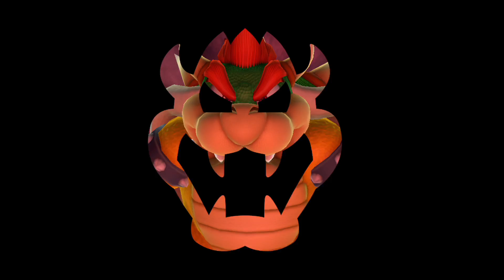Mario Party 10 - Haunted Trail (Master CPU) Waluigi, Donkey Kong, Toad, Toadette #201